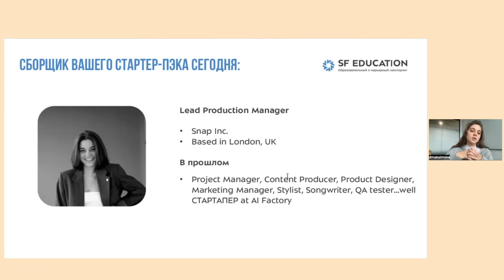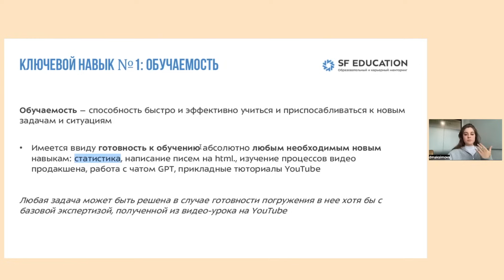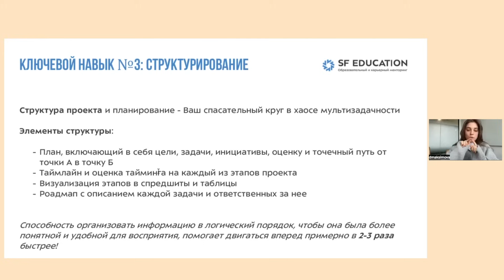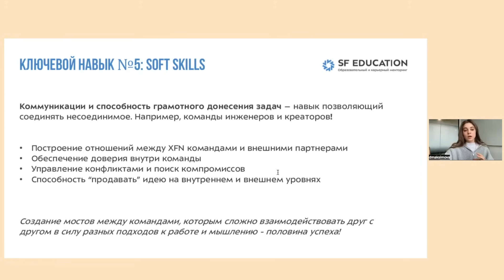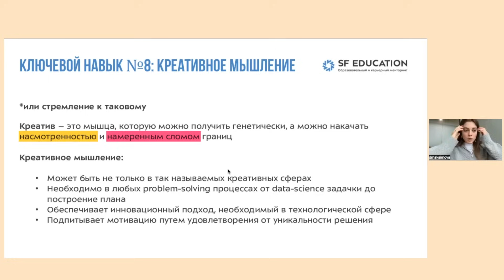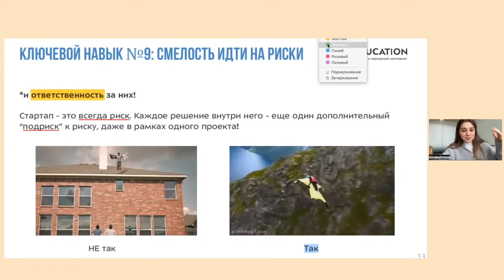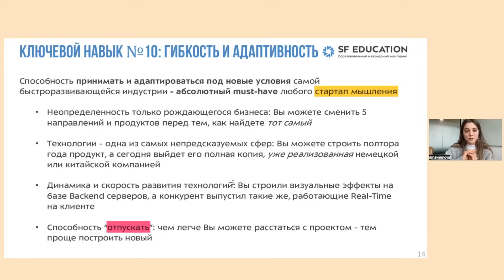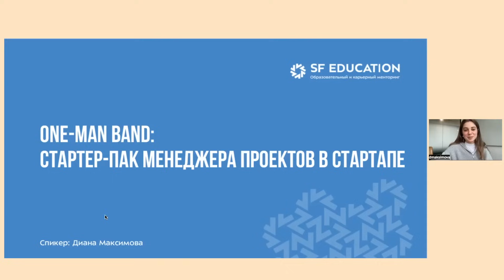One-Man Band: стартер-пак менеджера проектов в стартапе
📌 Образование становится еще доступнее!

С вами снова SF. У нас гостях Диана Максимова, работает на позиции лид продакшн менеджер в компании Snap Inc. Большинство её знают по такому продукту, как snapchat, особенно дети.

Будем говорить на такую тему, как человек - оркестр, в частности про те ключевые навыки, которые помогут проектным менеджером своей работе.

00:00 Приветствие
00:46 Знакомство с Дианой Максимовой - Lead Production Manager в Snap Inc.
02:10 Ключевые термины
03:44 Пересечение функционала проектного менеджера и человека-оркестра “One-man band”
04:13 Обучаемость
06:42 Мультизадачность
09:03 Структурирование
12:30 Делегирование
15:06 SOFT Skills
18:15 Антикризисное реагирование
21:46 Креативное мышление
26:28 Смелость на риски - ответственность за риски
30:20 Гибкость и адаптивность под новые условия
33:06 Готовность к провалам
37:07 Напутственные слова от Дианы
38:43 Заключение